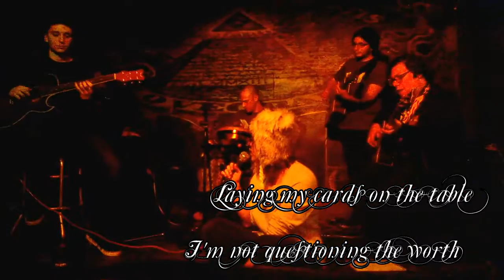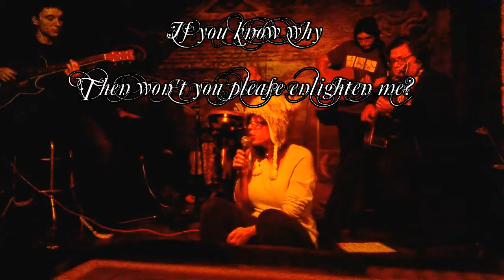Wanderer's Soul - Acoustic Live at Lovecraft Manhattan 12-19-15 (with lyrics!)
A very rare and special performance to cap off the 2015 year with none other than our favorite band to work with, Crowd the Airwaves. This song features the one and only Heather Lee Marvin, as she is the original voice on this song and the first voice on our album. She is as much part of the band as everyone else. We hope you enjoy this little look into the down home unplugged version of Wanderer's Soul